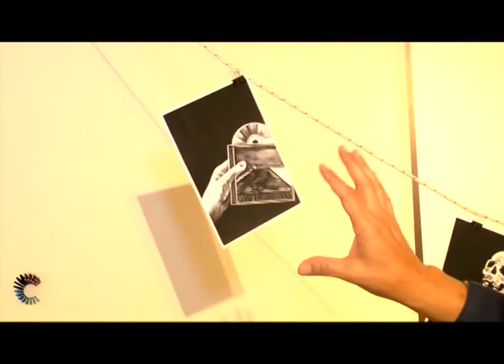El Senado es Cultura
Compilado de las Actividades realizadas durante el año 2018